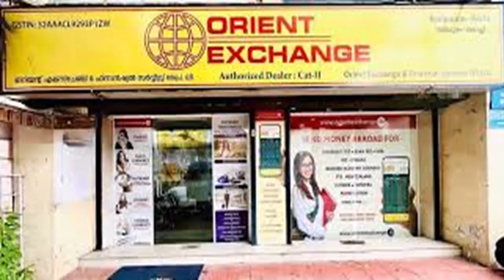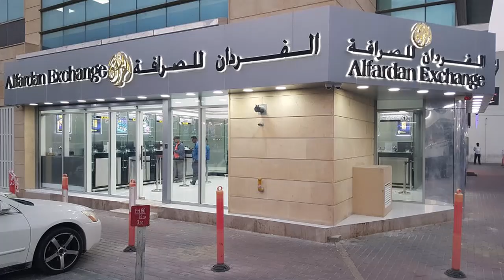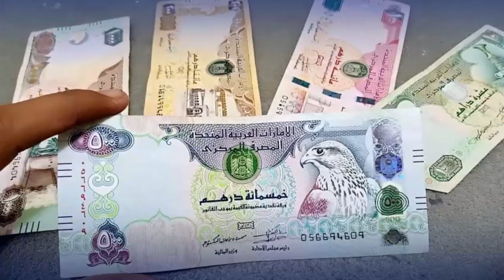dubai dirham rate| dubai dirham rate in pakistan| exchange rate uae dirham| uae dirham rate today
1. *Currency News*
"Stay up-to-date with the latest *currency news*, market trends, and financial insights!"
2. *dubai currency*
"Discover the fascinating world of *Dubai currency* and its rich history."
3. *dirham*
"Uncover the secrets of the *Dirham* – Dubai's official currency."
4. *dubai currency rate in india*
"Find out the current exchange rate of *Dubai currency* to Indian Rupees."
5. *1 dirham in indian rupees today*
"Curious about the value of *1 Dirham in Indian Rupees today*? We've got you covered!"
6. *dubai money*
"Explore the wonders of *Dubai money* system and its unique features."
7. *dubai ki currency*
"दुबई की मुद्रा के बारे में जानें - Discover the *currency of Dubai*!"
8. *united arab emirates coin value*
"Discover the value of *United Arab Emirates coins* and their significance."
9. *dubai money value in india*
"Calculate the value of *Dubai money in Indian Rupees* and plan your finances."
10. *1 dirham*
"Discover the current exchange rate of *1 Dirham* to your currency of choice."
11. *dubai note*
"Unveil the beauty and features of *Dubai's note*."
12. *dubai currency rate*
"Stay updated on the latest *Dubai currency rate* and make informed financial decisions."
13. *dubai ke note*
"दुबई के नोटों को जानें और उनकी विशेषताओं का पता लगाएं - Discover *Dubai's notes*!"
14. *dubai united arab emirates*
"Explore the wonders of *Dubai* and the *United Arab Emirates* as a whole."
15. *united arab emirates central bank*
"Get insights into the role of the *United Arab Emirates Central Bank* in shaping the country's currency system."
16. *united arab emirates coin*
"Discover the unique design and value of *United Arab Emirates coins*."
17. *dubai currency to pakistani rupees*
"Convert *Dubai currency to Pakistani Rupees* and plan your travels or investments."
18. *pakistan rupee how much uae dirham*
"Find out *how many UAE Dirhams* you can get for your *Pakistani Rupees*."
19. *uae dirham to pakistani rupees*
"Convert *UAE Dirham to Pakistani Rupees* and plan your financial transactions accordingly."